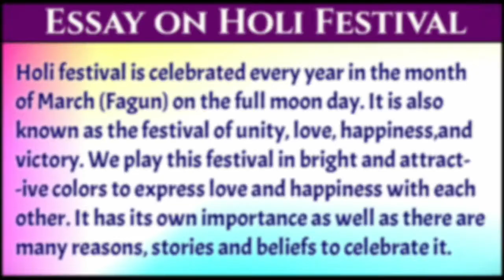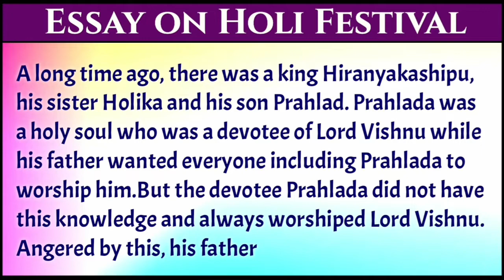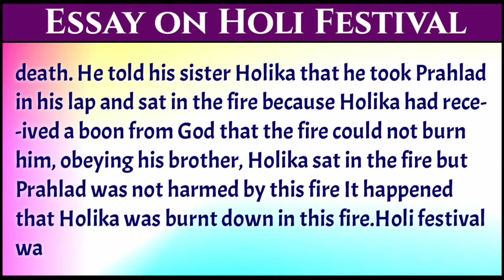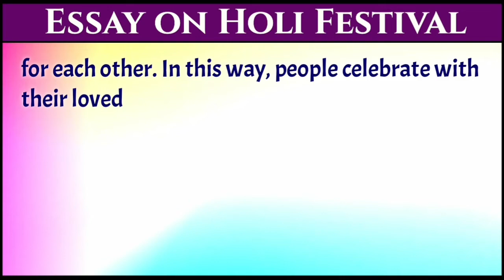Essay on Holi in english/Holi essay in english/Holi per nibandh in english/Essay Writing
🙏LEARNEVERYTHING🙏